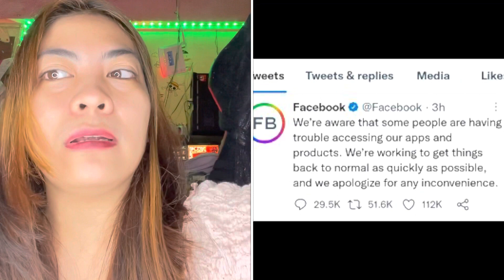Facebook not working (Ano ang dahilan)